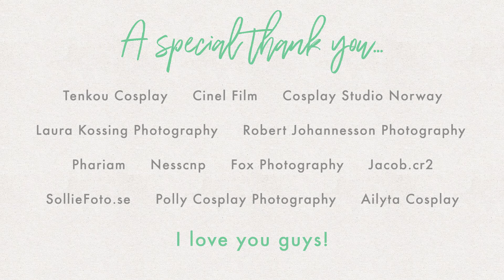PixelMania 2k19 - Cosplay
Thumbnail is Quee the Cosfailer cosplaying Ruby from RWBY.

I was very lucky to be accepted into PixelMania again this year! I went last year and had such a blast filming there:

This year it defiantly had it's ups and it's downs but I'm glad I could end it on such a good note & finish my cosplay video! I sadly had quite a few cancellations, delays and even overbookings. Even though it did upset me I still got to meet all these amazing cosplayers and get some shots that I am really proud of! I learnt the hard way no matter how much planning you do (7+ months of planning) it can all fall flat on it's face with no fault of your own.

I want to thank all the amazing cosplayers I got to film over the weekend (whether it was planned or spare of the moment) You guys were all amazing and I can not thank you enough for lifting my spirits and letting me be creative.

I also want to thank the amazing Cream Team squad for helping look after me over the course of the weekend. I was burnt out, stressed and tired before I even got there. They were all so kind and looked after me, cared for me and picked me up when I was low.

Finally a big thank you to the organisers and volunteers of PixelMania. Without them we wouldn't have this crazy, amazing event were we get to meet cosplayers from around the world!

I'm always trying to investing and improve the channel and love creating videos like this!

If you can't support financially there's still plenty you can do! I post links as soon as videos go live so you can share them from here:

Filmed at “PixelMania 2k19” 2nd-4th August in Lubomierz, Poland.
Equipment: Canon EOS 80D and a Feiyutech a2000 gimbal.
Edited using Premiere Pro CC 2019.